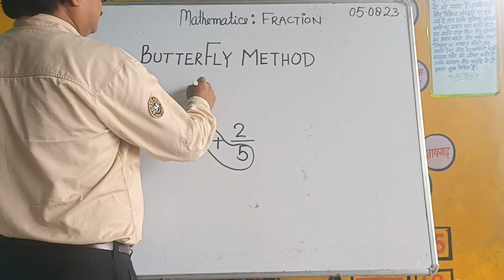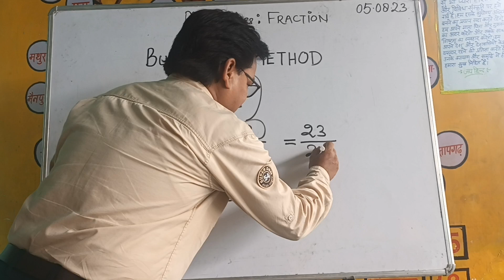BUTTERFLY METHOD SE DO FRACTIONS KO KAISE KAREN ।